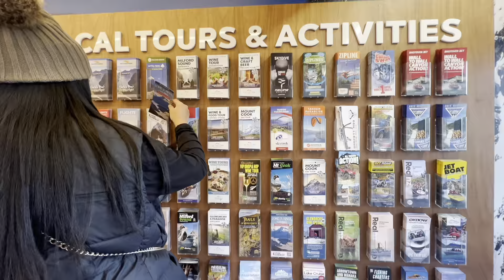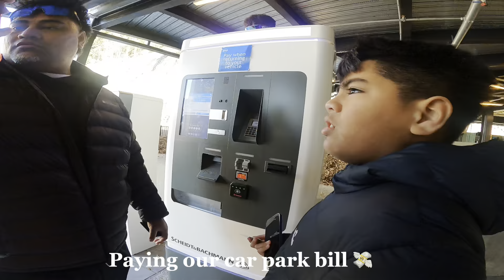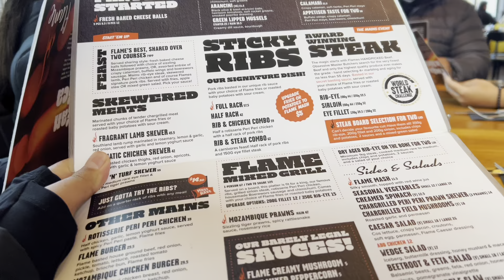Day 2: our first trip as a Family ( Queenstown, New Zealand 🇳🇿)